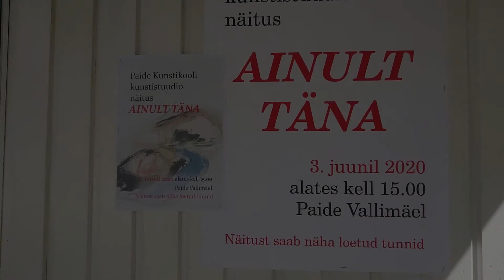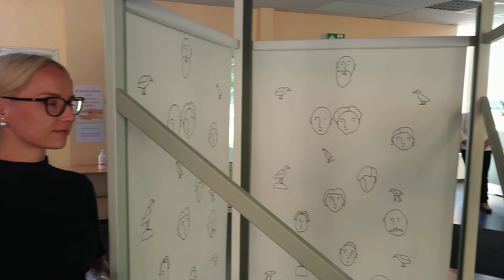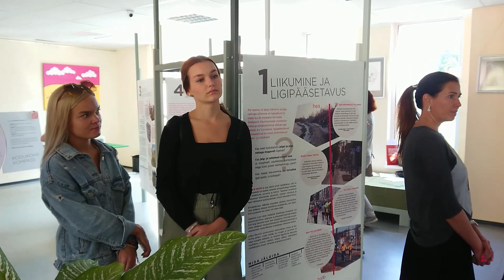Järvamaa Eesti Südamaa videos juuni-detsember 2020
2020. aasta hakkab lõppema ja on kokkuvõtete tegemise aeg.  Järvamaa Eesti Südamaa jäädvustas mööduval aastal mitmeid erinevaid sündmusi nii pildis kui videos. Neid oli küll oluliselt vähem kui eelnevatel aastatel. Siiski sain jäädvustatud videolõikudest kokku panna kaks videot - ühe jaanuarist kuni märtsini toimunud sündmustest ja teise juunist detsembrini toimunud sündmustest. Lühikesed videolõigud aitavad toimunut meenutada ja ehk tekitavad huvi neis, kes veel ei ole täismahus videoid näinud. Need on endiselt Facebookis ja meie You Tube kanalil olemas :)
Head vana-aasta lõppu ja meeleolukat aastavahetust soovides, lugupidamisega Ants Leppoja/MTÜ Järvamaa Eesti Südamaa